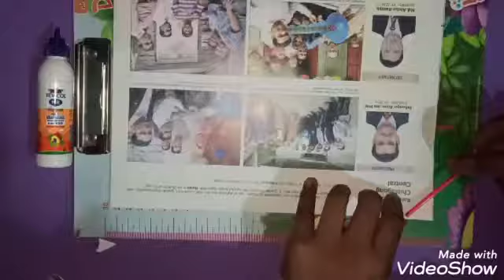Paper flowers wall Hanging ideas // flower home decor .